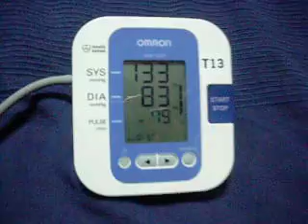How to take Your Blood Pressure from Home device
a 10-yr old boy demonstrates how to take blood pressure